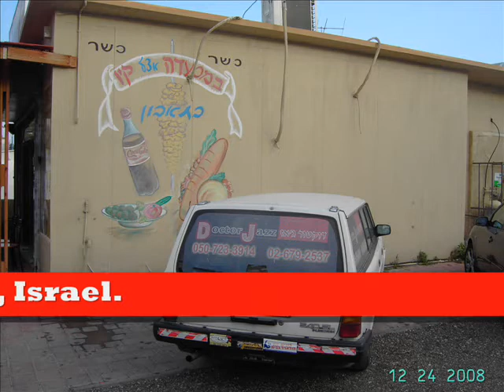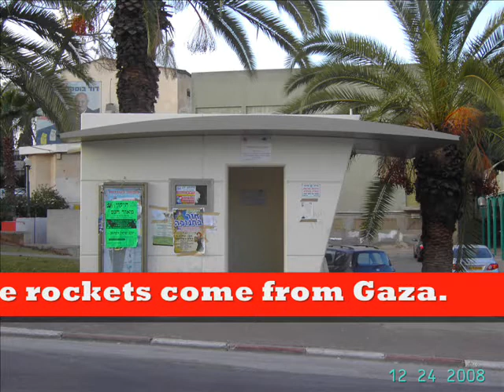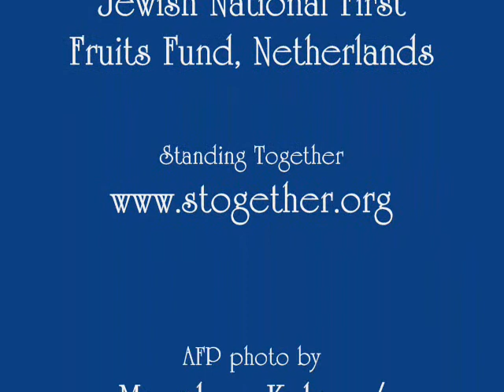Hanukkah with Doctor Jazz on the Gaza Perimeter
On the eve of Israel's incursion into Gaza to stop the firing of kassam rockets on Israeli civilians, Doctor Jazz joins others to bring some smiles and treats to the soldiers and area residents.